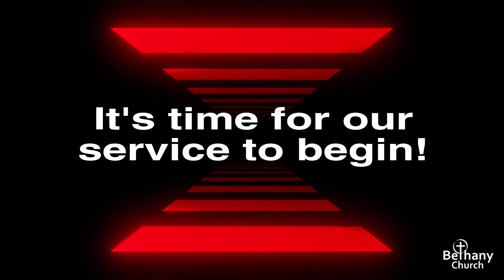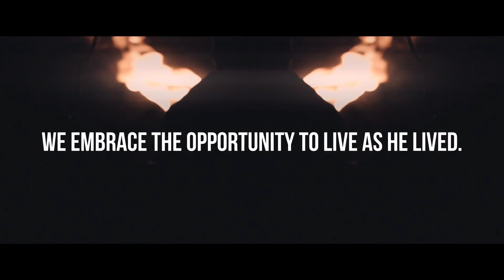2024-09-29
This week's message will be given by Pastor Gary Mosimann. His sermon, taken from Matthew 16:24-26 is titled: "Take Up Your Cross".